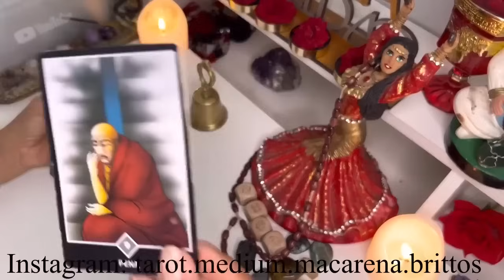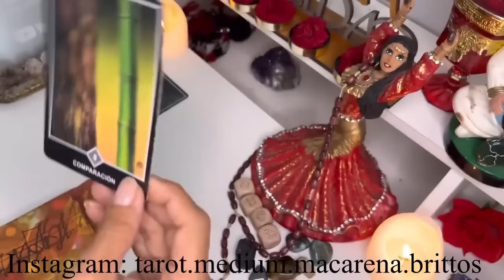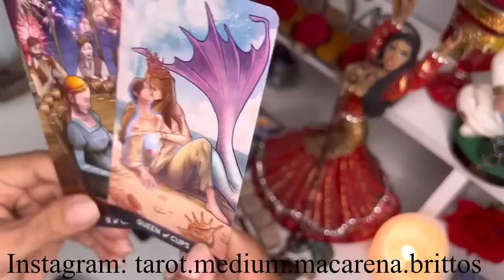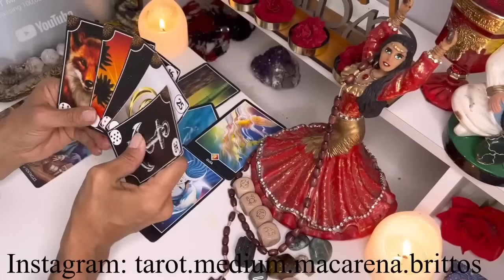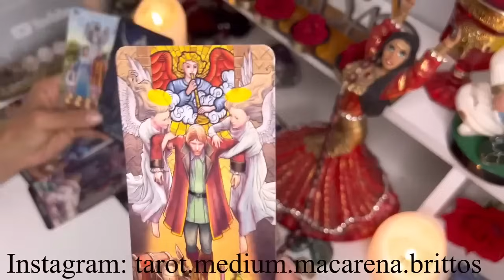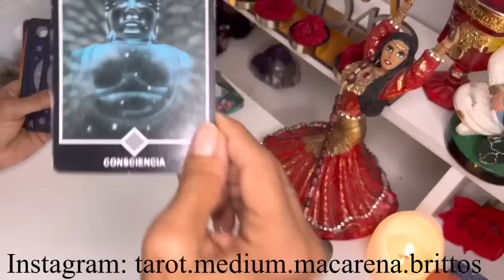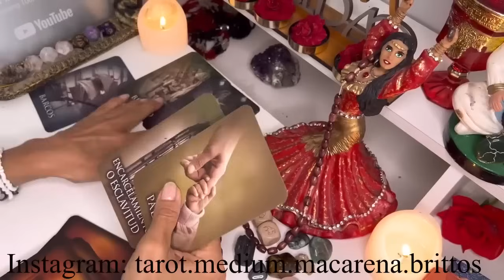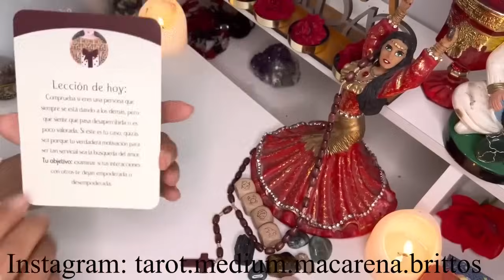Escorpio 🩵 Es momento de atrévete 🙊 Camino hacia tu ABUNDANCIA COMPLETA 🤑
Macarena